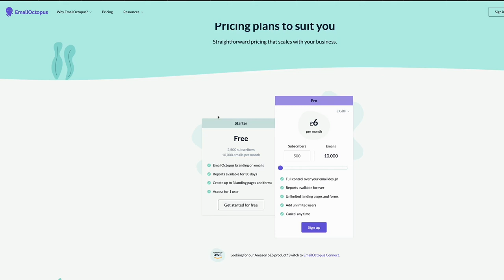Growing a $2m p/y indie business - Josh Ho, Referral Rock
Josh Ho is the founder and CEO of Referral Rock, a SaaS he founded in 2014 doing over $2m a year in revenue. Referral Rock helps businesses to design, launch and manage a customer referral program. Josh has had decades of experience as a founder, pouring his early entrepreneurship energy into a notes app that he ultimately couldn’t monetize.

Timestamps
00:00 - Intro
01:24 - Josh's background
02:11 - Lessons from a failed startup
04:16 - Failed startup to new long term bet
05:41 - The idea for Referral Rock
06:59 - Pricing a B2C product
08:33 - Marketing advice for indie hackers
12:24 - Challenges along the way
14:01 - Raising
15:41 - Recommendations